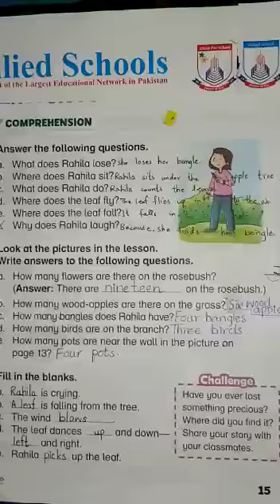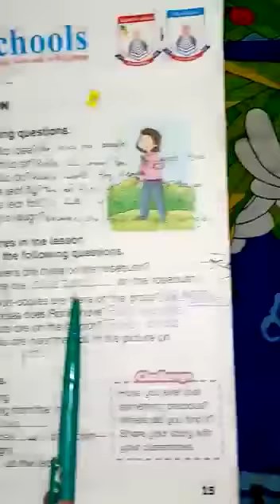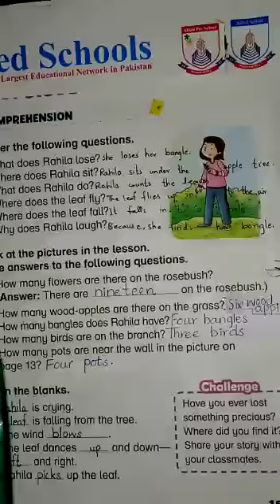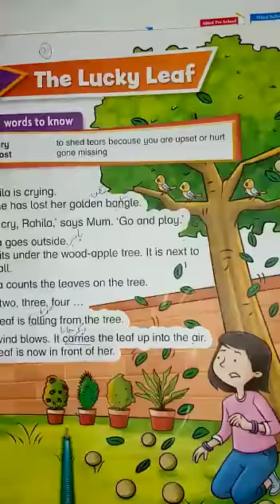Class 1: English,Lec.2 (28 April 2021)